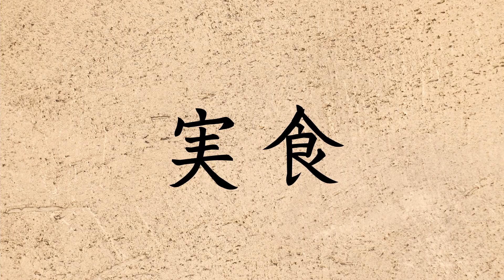【八代の名店】地中海バル BRUCO！5分で！最高のトマト×最高のお魚＝圧倒的カルパッチョ！！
●第５回目の食材は"お魚"と"トマト"！！
お魚は『一魚一恵』さんから"鰆"をいただき、トマトは『本田農園』さんのカラフルなミニトマトをいただきました！

そして食のプロは、地中海バルBRUCOの薄田さん！！果たしてどんな料理が出来るのか！？

地中海バル　BRUCO

MAMIKO&COMPANY(オリーブオイル)

フードプラザにしださんにて販売中！

鮮魚商 一魚一恵

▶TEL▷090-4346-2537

▶Google MAP▷ (フレッシュみずもとさん)

この番組は八代の食材を使って
ちろ民(食のプロ)が、簡単で美味しい料理を作る番組です！

八代にいらっしゃる沢山の生産者様を紹介させていただくと共に、料理自慢(食のプロ)の方々の腕前を存分に披露していただきます!!!

⏬各種SNS⏬

やっテレクッキングでは、出演していただける生産者様・お店様を大募集中です！
お気軽に上記の Instagram or Twitter or LINE からご連絡下さい😊

やっテレクッキングでは支援していただける企業様、個人様を募っております‼︎✨
特典内容はCMやSNS広告、Tシャツに会社名を載せ、PRさせていただきます!!😊✨

気になる企業様、個人様はお気軽ご連絡ください！！

やっちろテレビ存続の為、お力添えをどうかよろしくお願い致します‼︎🙇✨